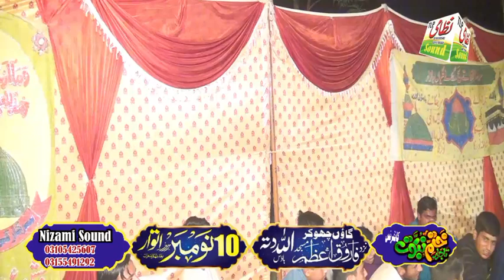New beautiful naat .|Nahmten bantta jis simt wo zishan gya |Nizami Sound 2024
Namten bantta jis simt wo zeeshan gya naat

Sat he monshye rehmt ka kalmdan gya

New latest naat 2024-25